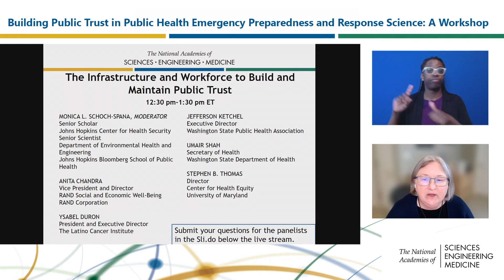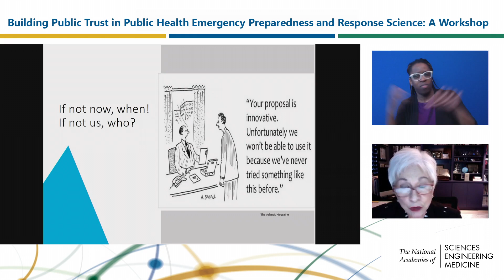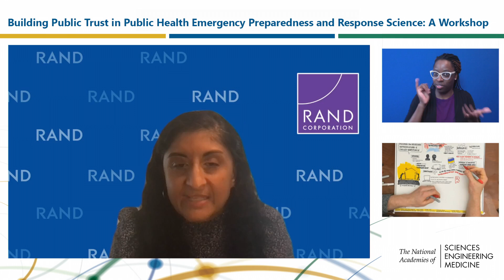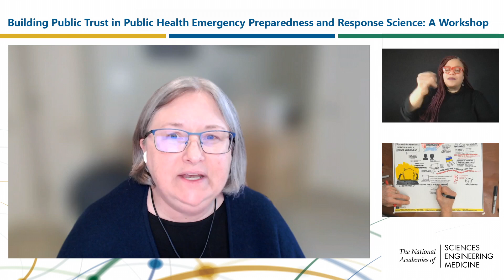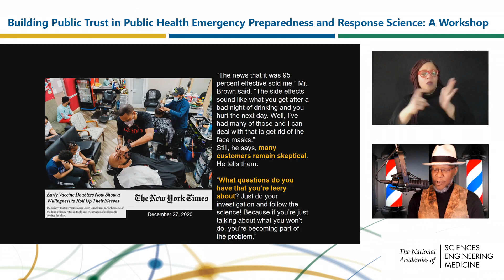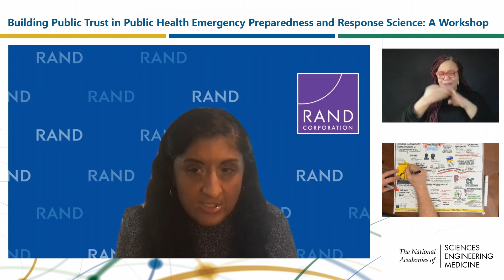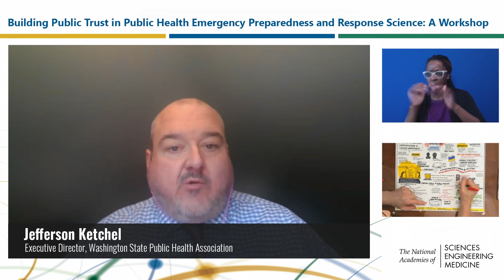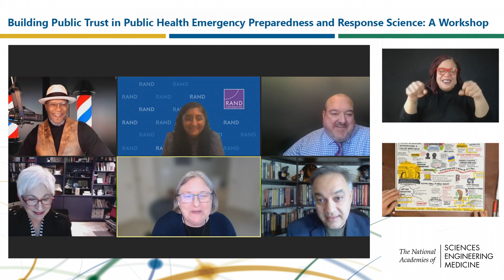The Infrastructure and Workforce to Build and Maintain Public Trust